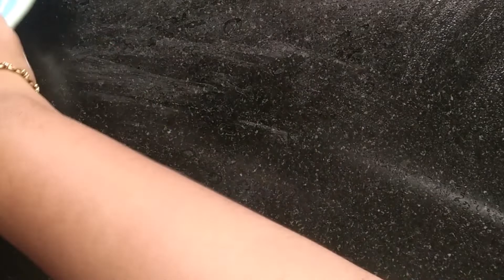Easy snowman with maida | Craft ideas for Olaf | how to build a snowman | Kids activity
In this video we are going to see how to make a  simple snowman with maida pepper and carrot. It is very simple and a good activity for kids to improve their talent. how to build a snowman. All kids love Olaf so pls replicate it and enjoy. Easy steps to create for kids activity. Please try this out and share your comments.